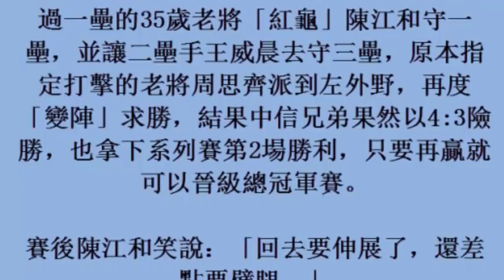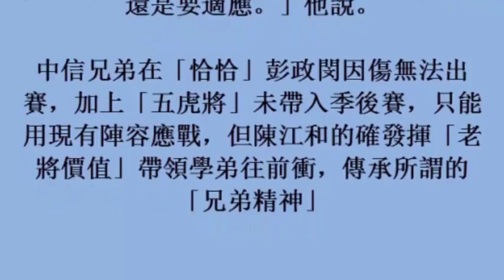中華職棒／史總神機妙算 「大聯盟龜」陳江和守一壘超穩 (23october2017)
中華職棒／史總神機妙算　「大聯盟龜」陳江和守一壘超穩